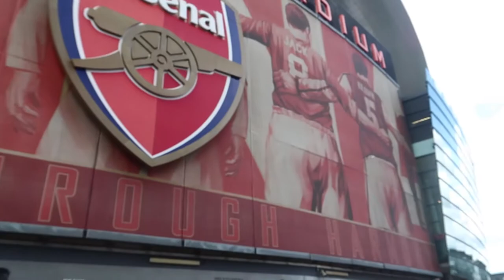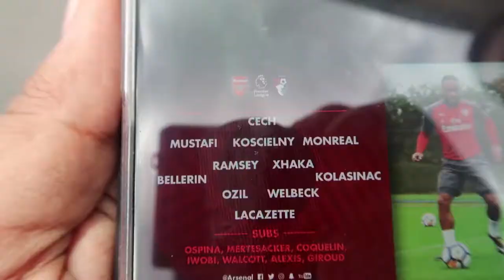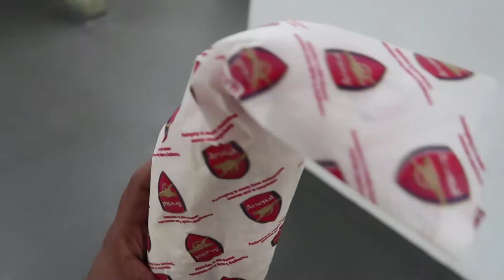Arsenal v Bournemouth VLOG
Here is a short VLOG from our 3-0 Victory against AFC Bournemouth. Features A wild Dom (Twitter: @DomAFC96).

What's better than a pair of sunglasses? TWO PAIRS!!! Get a buy one get one free offer with Firmoo

My Microphone (Not used in every video)